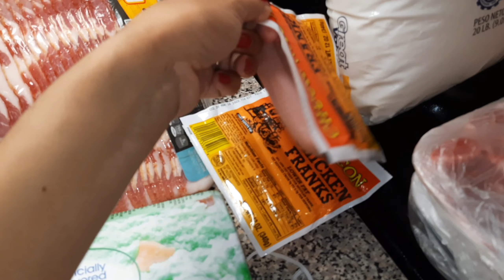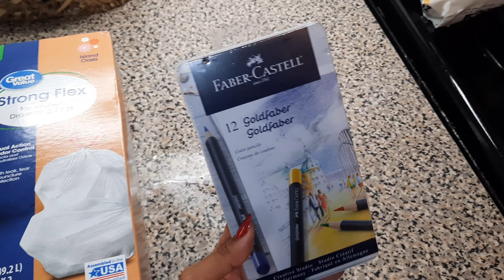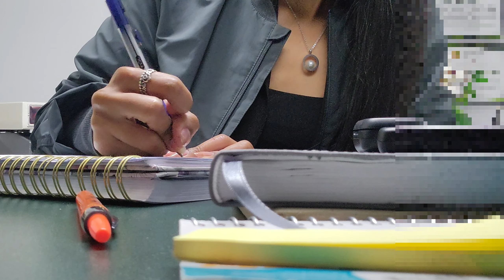Ya tenemos piso | Volvemos a la oficina | Compras de Walmart | YuliNegron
Para mejor calidad de video favor ir  a configuracion ⚙ y aumentar la calidad!!!

Este video es un  vlog de 2 dias.. el primer dia hacemos compra juntas y trabajamos desde casa. El segundo dia por fin regresamos a la oficina y ya tenemos piso en mi  marquesina.

😥 adelante y presiona ese botón rojo ,asi me apoyas y crecemos ❤. Besosssssss!

¿Deseas ahorrar en tu primera compra de productos de agendas  de Erin Condren ?, utiliza mi link y obtén descuento de $10 en tu primera compra ingresando con email por primera vez.

Sobre mí
Edad: 30
Soy de :Puerto Rico 🇵🇷🇵🇷
Profesión: Oficinista, Secretaría, Asistente de Terapia Física , Asistente en el hogar y masajista.
Me dicen :Yuli
Mamá de una reina de 10 años

I N S T A G R A M personal : miss.yuleishka

📍📌 EN MI CANAL NO PERMITIRE NINGUN COMENTARIO NEGATIVO DE  MI  FORMA DE  VIVIR, DE MI PERSONA, DE MI FISICO ETC. EL QUE YO PUBLIQUE VIDEOS EN YT , NO TE DA NINGUN DERECHO A OFENDERME, SI NO TIENES NADA BUENO QUE COMENTAR O APORTAR TE RECOMIENDO QUE TE LIMITES A COMENTAR. TODO COMENTARIO  NEGATIVO SERA BORRADO Y SERAS BLOQUEADO. EXIJO RESPETO.. GRACIAS!!

***Mi canal es creado para público adulto pero es apto para todas las edades***